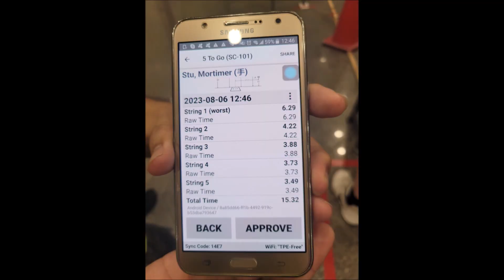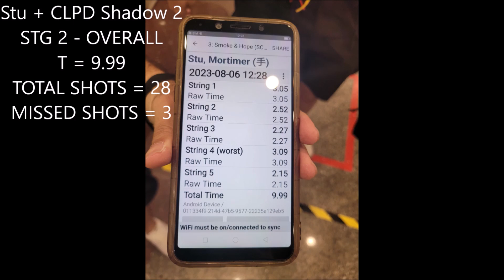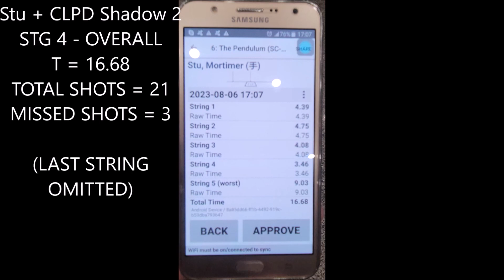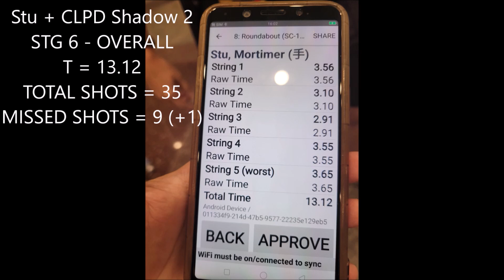2023-08-06S-001 - Ding Ding Cup Steel Challenge - Pistol stages